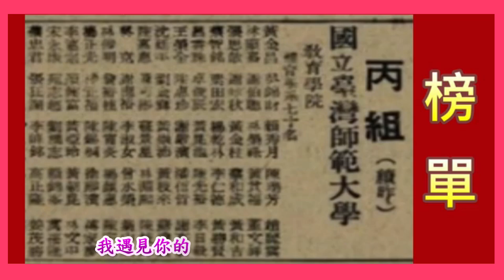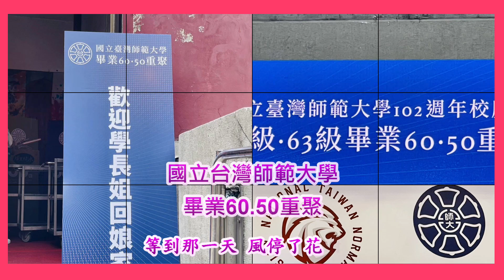師大體63級－再續前緣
再度重相逢
妳說人生如夢 我說人生如秀
那有什麼不同 不都一樣朦朧
朦朧中有妳 有妳跟我就已經足夠
妳就在我的世界 升起了彩虹
簡單愛妳心所愛 世界也變的大了起來
所有花都為妳開 所有景物也為了妳安排
我們是如此的不同 肯定前世就已經深愛過
講好了這一輩子 再度重相逢